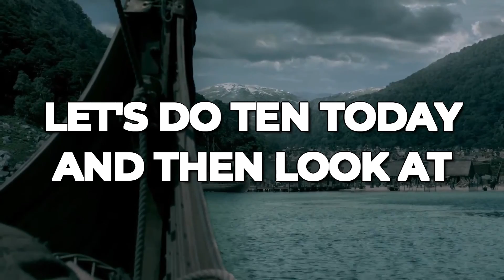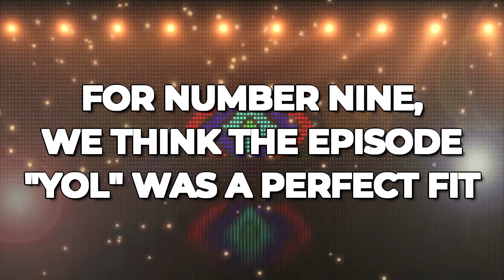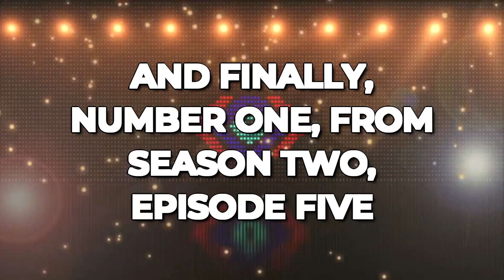Vikings Fans Will LOVE These PERFECTLY Lagertha Quotes..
Welcome back to Crime Recaps. Today on this channel, we are going to present Vikings: Quotes That Perfectly Sum Up Lagertha As A Character. Without a doubt, aside from Ragnar Lothbrok, the next popular character in tv series Vikings is none other than the fierce Queen Lagertha.

Queen of Kattegat, Lagertha is played by actress Katheryn Winnick. Stick around on this channel, and make sure to watch this video from start to finish. As we are going to present Vikings: Quotes That Perfectly Sum Up Lagertha As A Character.